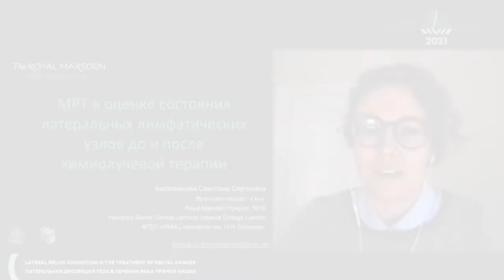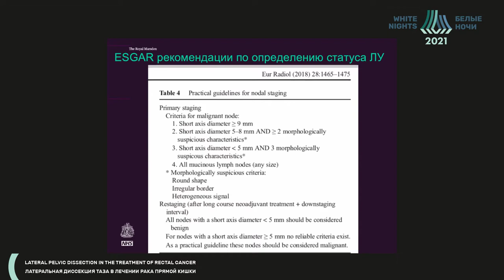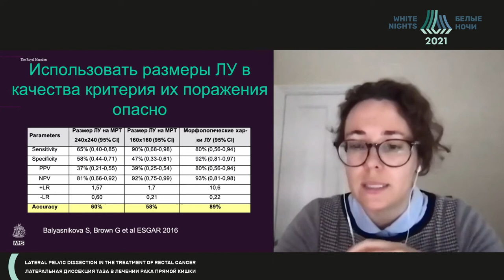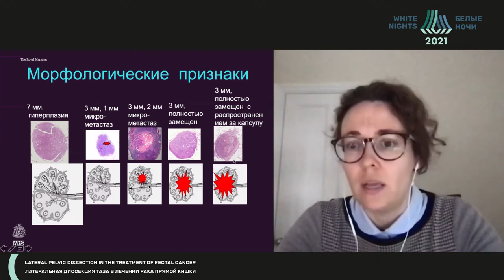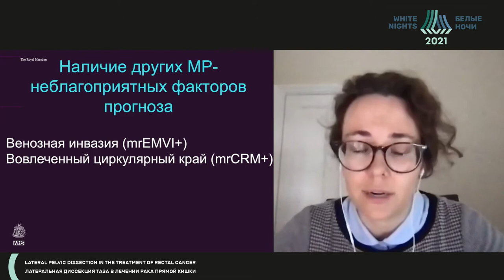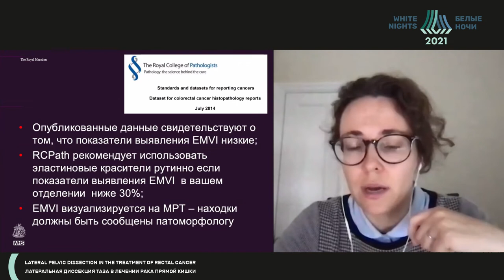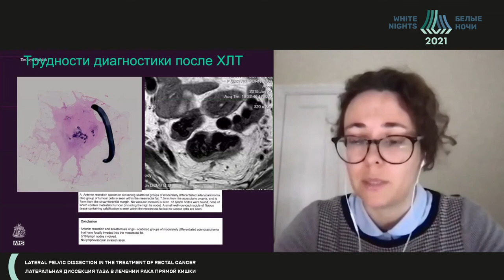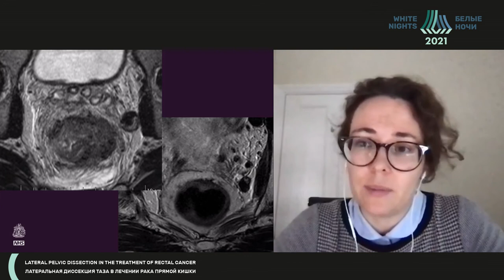МРТ в оценке состояния латеральных лимфатических узлов до и после химиолучевой терапии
Балясникова Светлана Сергеевна - Научный сотрудник отделения радиологиии по патологиям желудочно-кишечного тракта The Royal Marsden NHS Foundation Trust, д.м.н., Лондон, Великобритания